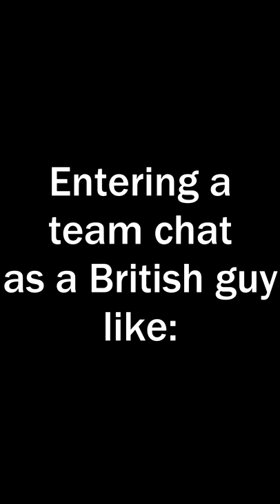Being British in Game Chat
I can't say I hate it when I join a team chat and people are immediately having me read their screenplay but worth sharing the experience of being asked to ape lines from the Stanley Parable, one of the most well-narrated games of all time.

Well, such is the life of a Brit I suppose!